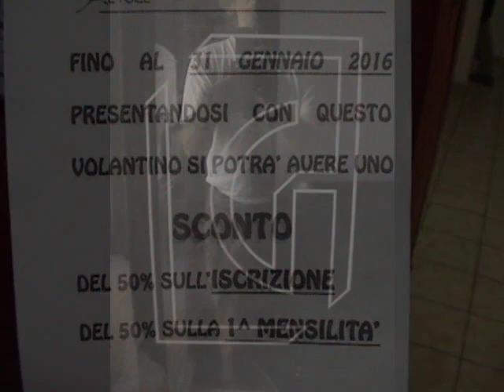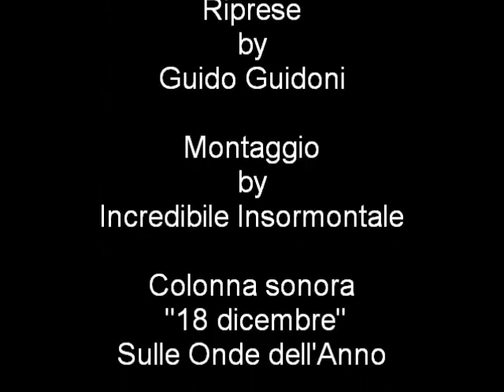Balli Caraibici. Notte Bianca 2015 a Bari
Video – 1° filmato – Notte Bianca a Bari. Balli Caraibici. Coreografia Caraibico M° Ronny De Cuba e Coreografia Fitness Maestra Yeniset Mendoza. Arias. Presso Dance Studio Etoile Direttrice Artistica Stella Ciliberti - Bari 18 dicembre 2015 h 9'15''– Viale Salandra - Bari